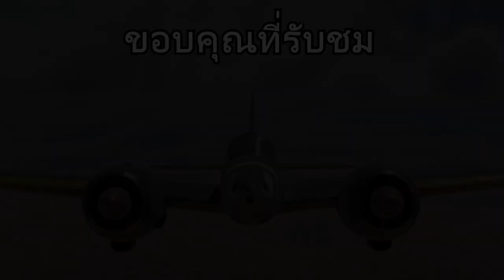war thunder | Bomberไม่ได้เล่น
คลิปนี้แอบดูสั้นๆไปนิดนึง เพราะว่าผมยิงศัตรูประมาณนัดสองนัดแล้วตายเกือบทุกคนเลย น่าจะเพราะว่าปืน37มม.นี้แม่นมาก